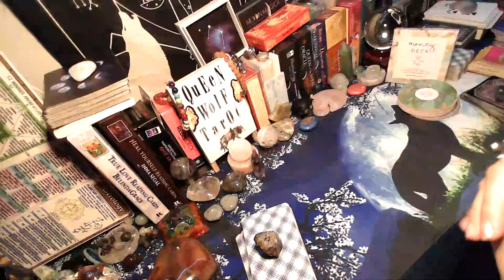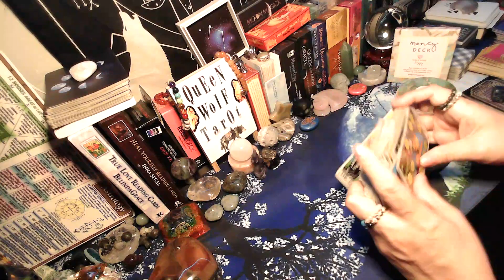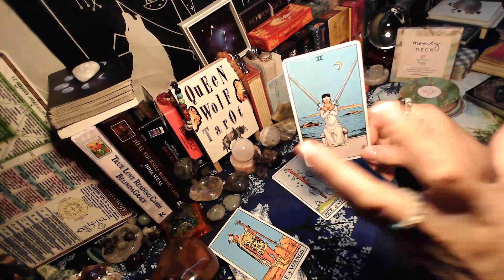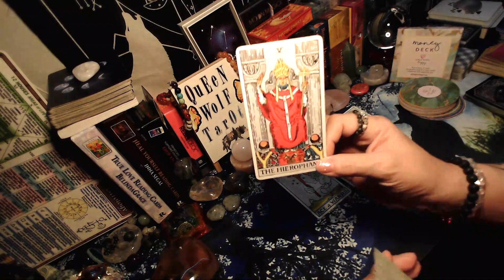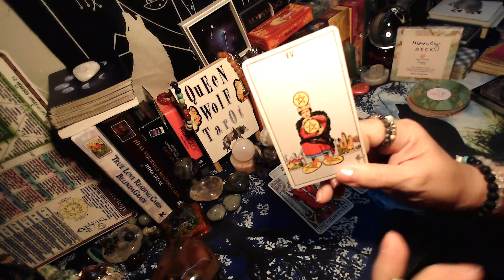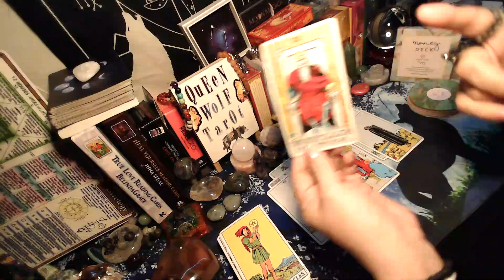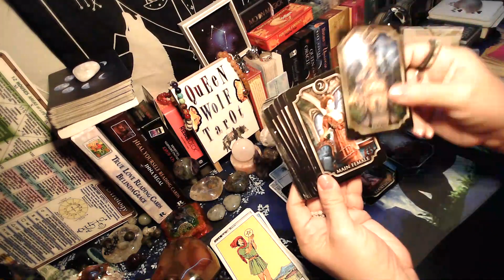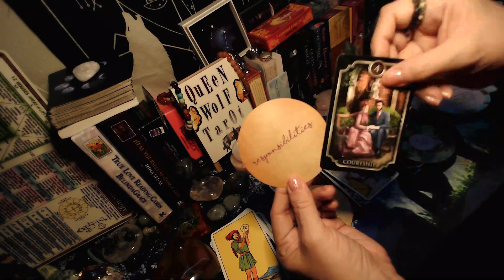"MAKING A CHOICE"!! WORK AND MONEY WEEKLY GENERAL READING.